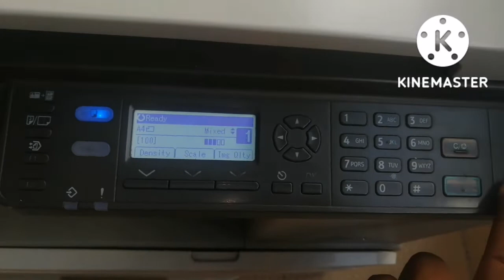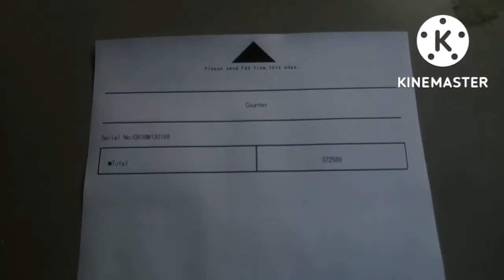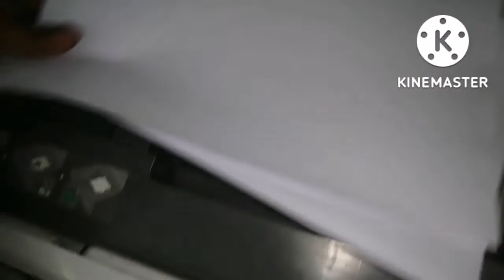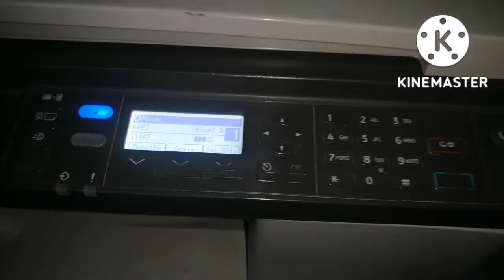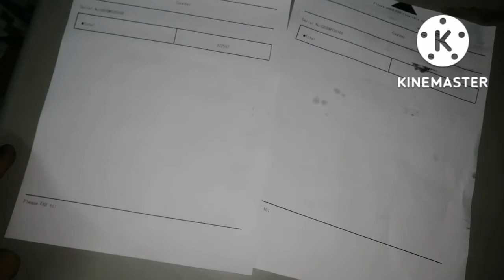Ricoh Print Alignment Problem||Print Margin Problem||Ricoh 2014 Xerox And Printing Alignment Problem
Editing Tools:
1- Editing By Kinemaster
2- Thumbnail Making - Adobe Photoshop 7.0
3- Voice Changer Name (Growl) By Kinemaster